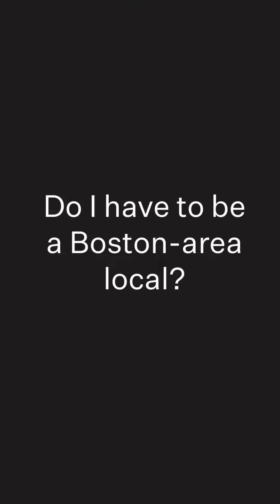Introducing: Voyage Fromage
We've launched Voyage Fromage: A Cheese Membership and Experience to give you the exclusive opportunity to travel the globe with us and learn all about the vast world of cheese. By becoming a member, you'll take a journey through culture and chemistry. You’ll learn about regional differences in cheese production and be able to taste in real time how they influence the final product. Whether you're already a cheese professional or just an enthusiast, our membership has something for everyone.